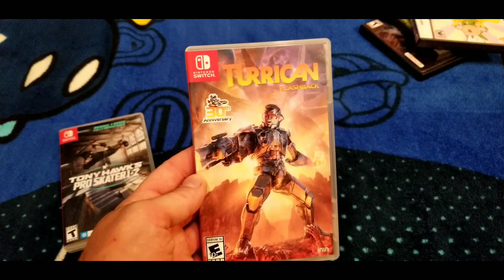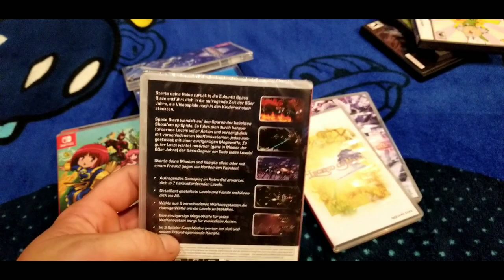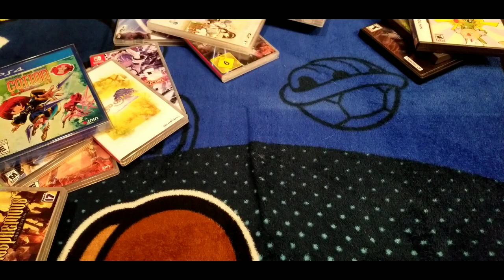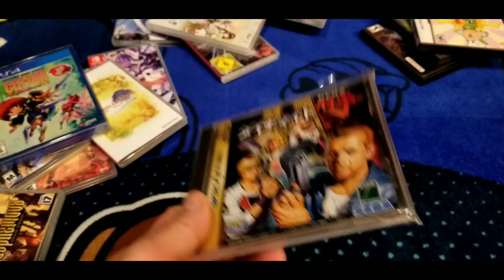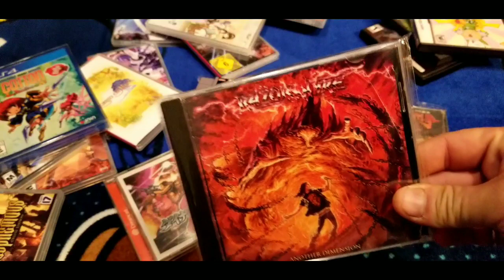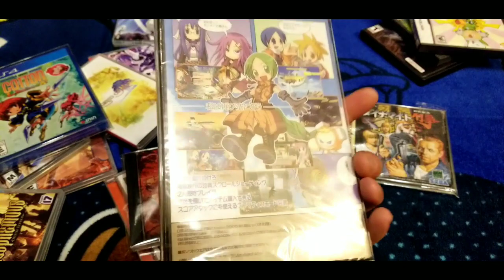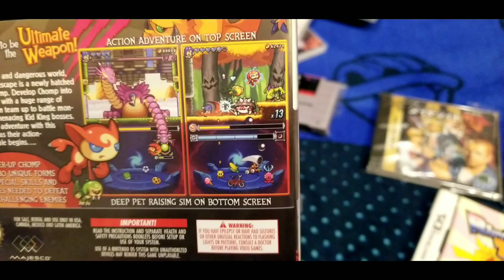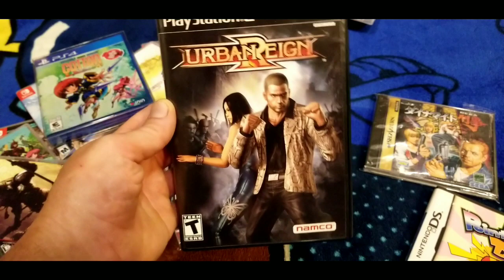Video game pickups & Flea market finds August 2021 // Baltimore Retro Gaming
This is most of everything I've picked up video game related over the past few weeks, more games than I thought.